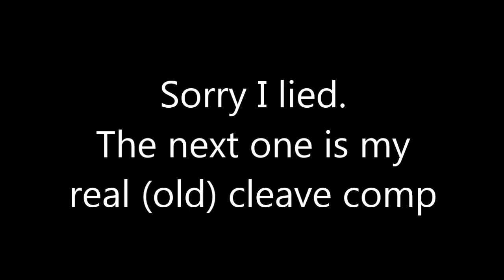[E7] [Arena] Ludwig & Bingo: Who cares about def break?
A tribute to the iconic duo that used to carry the heavy-old-me in Arena.

You rarely see them these days. There are just many better options out there.

Anyway, this comp is weak against:
- Tanky comps
- A.Vild (sometimes)
- Units with evasion
- Spd cleave with a lot of spd imprints

Some extra notes:
A counter Bingo (w/ cleanse EE) and counter Ludwig sound tempting but I'm discouraged by the RNG involved and the lack of good counter set. Maybe I'll try them out in RTA.

P/S: I forgot to include Judith and DJ Basar stats.
Judith: 268 spd
DJ Basar: 196 spd, 185% eff res

P/S 2:
I love going first in pvp, but life never gave me Basar/Tywin/F.Lidica/C.Dom

Life gave me A.Lots (thx SG for the 4* ML selector), but never a J.Kise.

Well, it's a gacha game so I quit whining a long time ago. You just gotta have fun with whatever you have. XD

Riviera-The Promised Land-All You Have to do is Practice!
Under Night In-Birth ost - Scraper Sky High (Hyde's Theme)